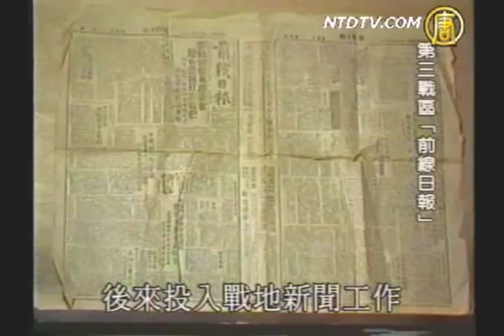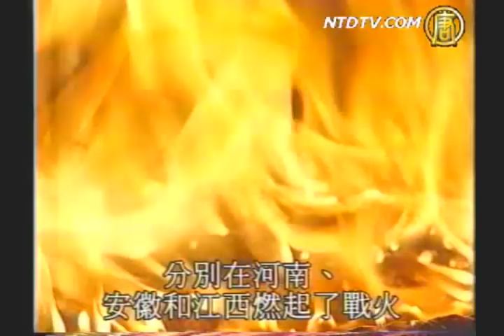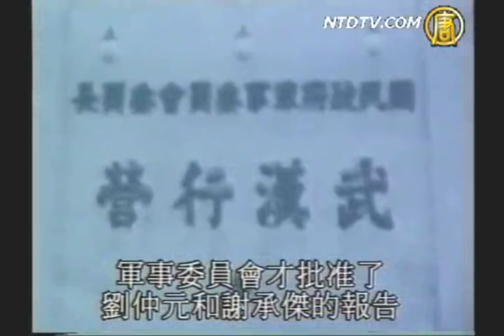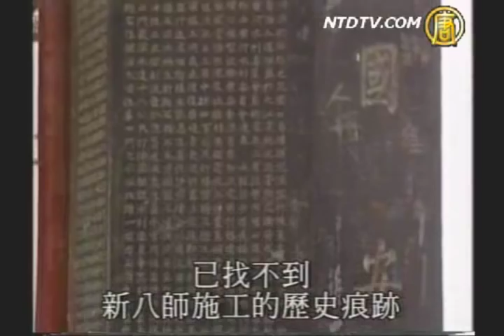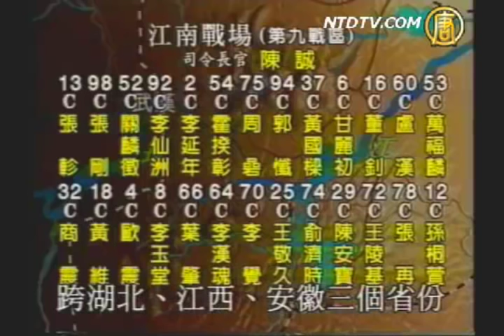武漢會戰 蔣中正 白崇禧 陳誠 李宗仁指挥史上最大規模抗戰（上）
武漢會戰 （武漢保衛戰 抗戰史上最大規模會戰）（上）
最高總指揮： 軍委會委員長 蔣中正（蔣介石）
江北戰場總指揮：白崇禧 李宗仁（最後期） 江南戰場總指揮：陳誠
江北各大軍團總指揮：李品仙 廖磊 孫連仲 江南各大軍團總指揮：張發奎 薛岳 羅卓英
各集團軍總司令：李品仙 廖磊 商震 吳奇偉 孫桐宣 湯恩伯 王纘緒  楊森 盧漢  胡宗南 萬耀煌 徐源泉 韓德勤
各軍團長： 李漢魂 王敬久 王陵基  關麟征 羅卓英 萬福麟 孫連仲  劉汝明 李延年  馮治安 張自忠
參戰國軍總計   陸軍110餘萬 14個集團軍 50個軍 120个师+空軍飛機200架+海軍艦艇30餘艘